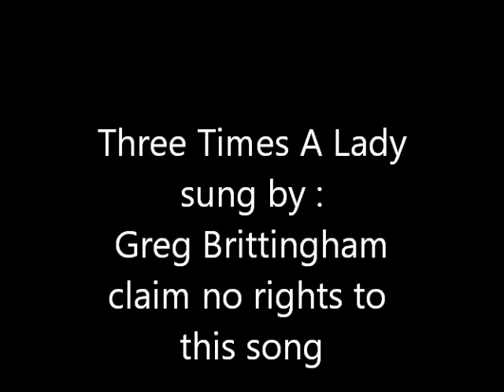Three Times A Lady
sung by : Greg Brittingham
claim no rights to this song